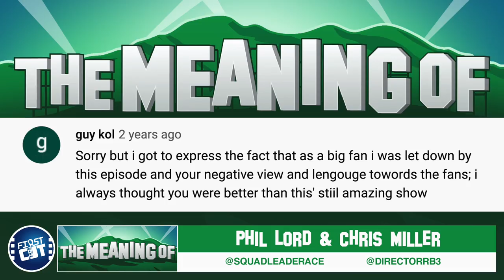TBT: "The Meaning Of" Phil Lord & Chris Miller - Ep33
Welcome to another TBT episode of "The Meaning of" podcast. With SOLO: A STAR WARS STORY spin-offs on the way, Andres and RB3 throw it back to their 33rd episode of TheMeaningOf to talk '21 Jump Street' and 'LEGO Movie' director Phil Lord & Chris Miller.

SUPPORT "The Meaning Of" Podcast by commenting on our APPLE PODCAST/SOUNDCLOUD feed.